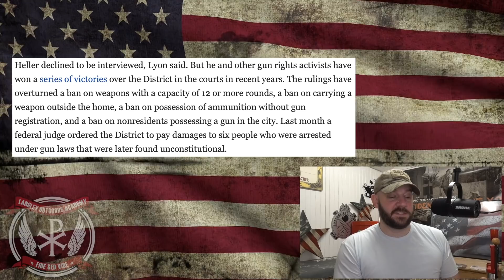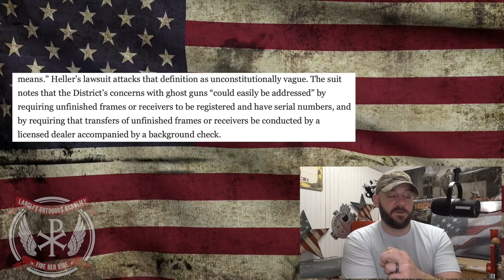Washington, D.C sued again by Heller over "Ghost Guns"... THIS IS HUGE PEOPLE!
In tonight's video, we discuss BIG news out of Washington, D.C!  Heller has sued the city of Washington D.C over their ban of Ghost Guns!  This has huge implications for our 2nd amendment rights people!  Let's discuss!